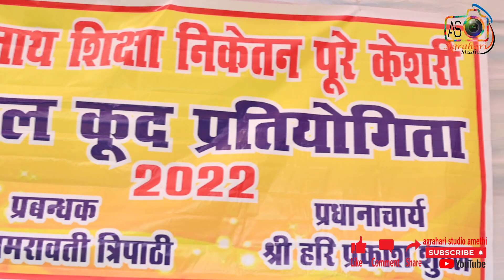KHEL KUD PRATIYOGITA - SREE TRIBHUWAN NATH SHIKSHA NIKETAN PURE KESHRI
hey!!
Regards:- AGRAHARI STUDIO
ADD:- HAL KORWA AMETHI (BRANCH 1)
           AGRAHARI STUDIO IN FRONT SANJAY GANDHI HOSPITAL MUNSHIGANJ AMETHI (BRANCH 2) (HEAD OFFICE)
LAB SERVICES ALSO PROVIDED
SUBLIMATION GIFTS SERVICES
LED FRAME SERVICES
PROP. VIPIN AGRAHARI
DOING THIS BUISSNESS FROM PAST 17 YEARS WITH A STAFF LOAD OF 10 PERSONS. ALL KINDS OF MODERN MEDIA SERVICES ARE PROVIDED AT A REASONABLE RATE.

                         SPECIALISED IN NEW BORN BABY SHOOT
                         DRONE VIDEOGRAPHY SPECIALIST
                         WEDDING  SPECIALIST
                         MATERNITY SHOOT
                         POST AND PRE WEEDING SHOOT